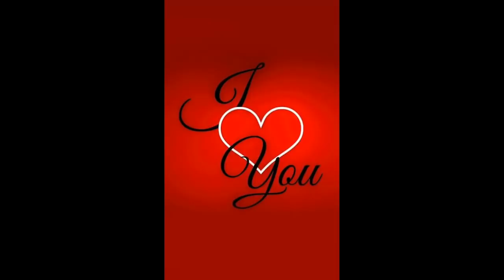এই কয়টি রাশি কুবেরের আশীর্বাদ পেতে চলেছে! প্রেম ও বিবাহ সাফল্য পাবে!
ধনকুবেরের আশীর্বাদে এই কয়টি রাশির জুলাই মাসে অর্থ বৃষ্টি হতে চলেছে এবং শুক্র গ্রহের বলব তাই প্রেম বিবাহ ও ব্যবসায় সফলতা পেতে চলেছে ধন্যবাদ!